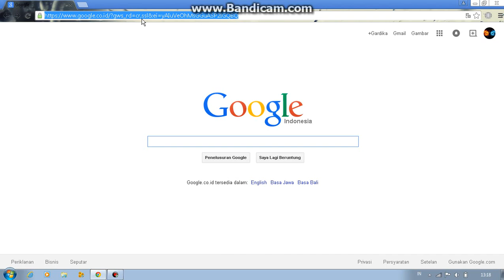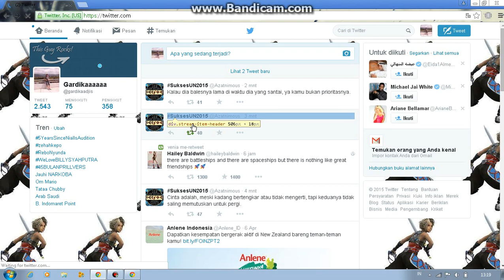How to edit status other people: Facebook, Twitter and etc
You can use the inspect element in status people